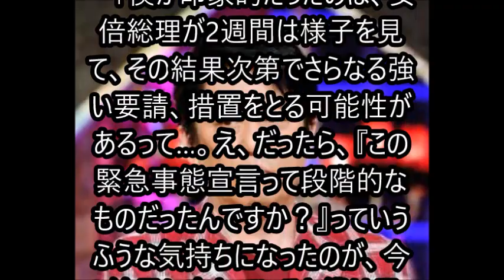坂上忍 言及 緊急事態宣言は段階的なもの？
俳優の坂上忍（52）が24日、司会を務めるフジテレビ「バイキング」（月～金曜前11・55）に出演。新型コロナウイルス特措法に基づく緊急事態宣言から約2週間を経過しての安倍晋三首相の印象について言及した。